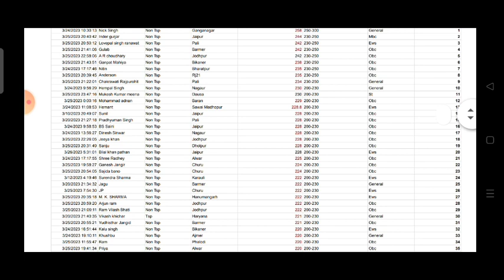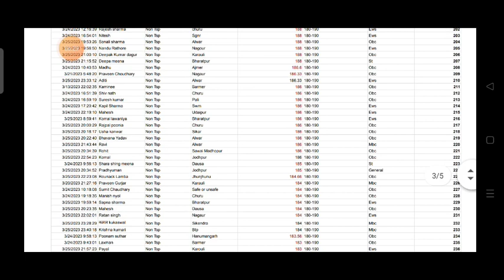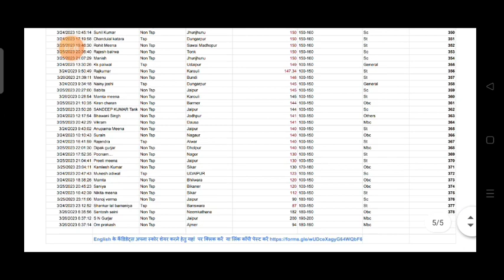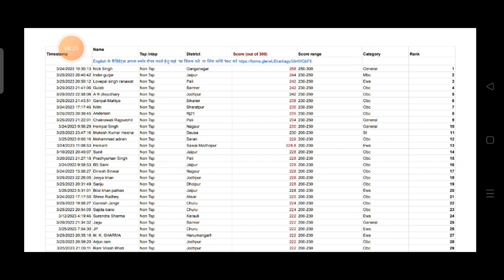Reet Level 2 English Cut off 2023 जानिए अपनी लाइव रैंक।Reet Level 2 English Result Date।Reet Cut off